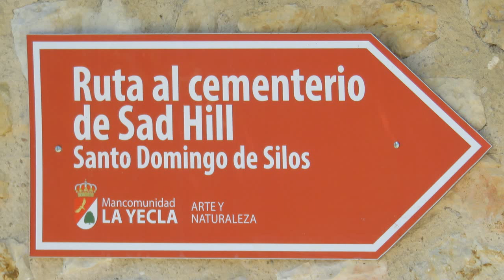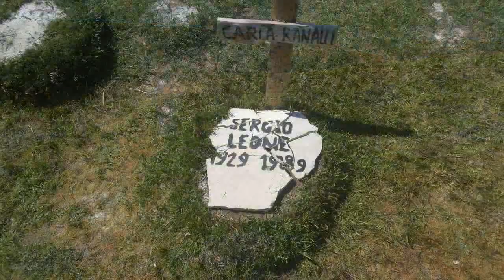Curiosidades del Mundo 17 - Sad Hill - El bueno, el feo y el malo. Burgos.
¿Quién no recuerda el western, "El bueno, el feo y el malo", en el que tres pistoleros se disputaban el oro escondido en una tumba del cementerio de Sad Hill?
Su director, Sergio Leone, buscó escenarios naturales que se asemejaran a Nuevo México, y lo encontró en un pueblo de Burgos, entre Santo Domingo de Silos y Contreras. Aquí se construyó el cementerio de Sad Hill y se grabó la escena más famosa de la película. El decorado fue construido en apenas tres días por 250 soldados del ejército. Tras el rodaje, el lugar permaneció abandonado durante 49 años hasta que en 2015  un grupo de voluntarios comenzaron los trabajos de recuperación del cementerio.  Se han levantado más de 2.800 tumbas (en el rodaje original se montaron, aproximadamente, 5.000) y su número sigue creciendo.
Se puede colaborar en el proyecto, apadrinando una tumba, con el nombre que se elija, por 15 euros. Más información